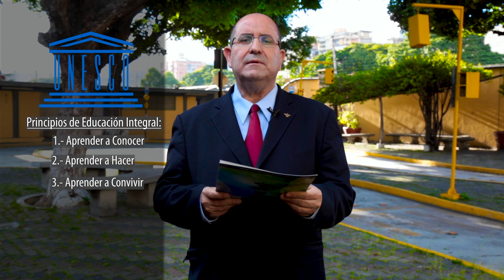Acto Cívico 18 - 01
Acto Cívico P. Javier Herrero.